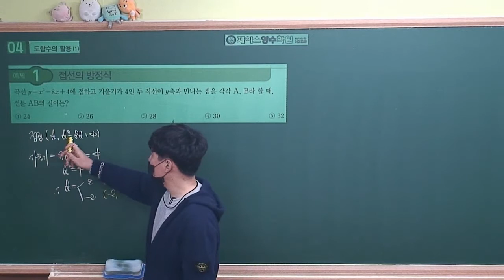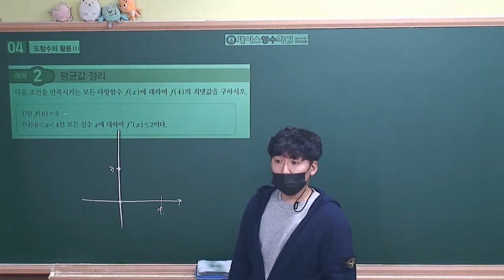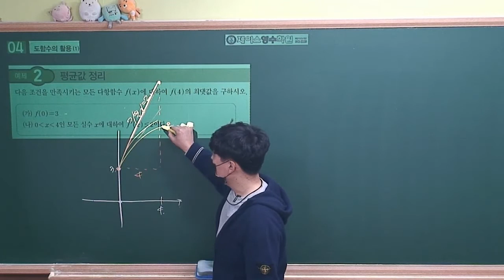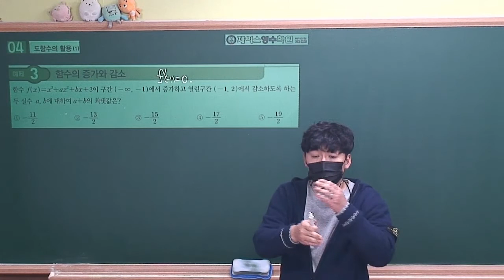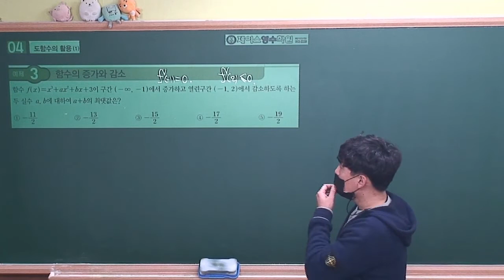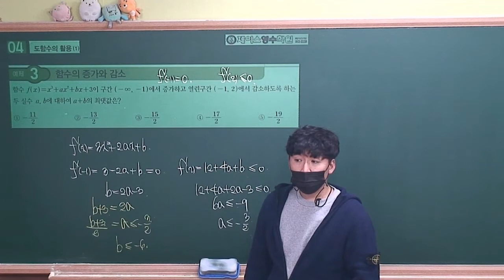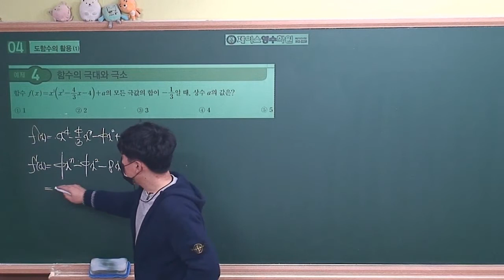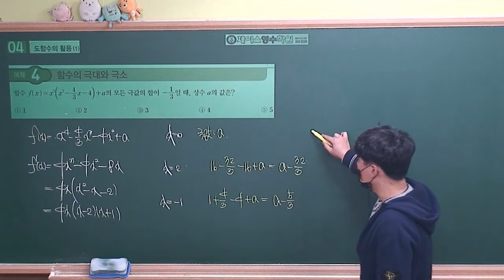[2022수능특강 수학2] 4.도함수의 활용⑴ 예제